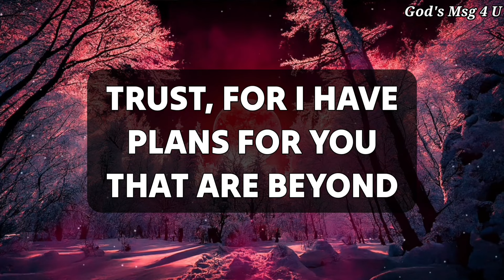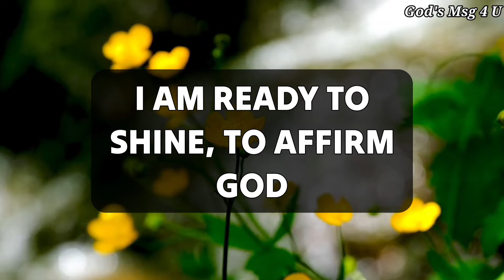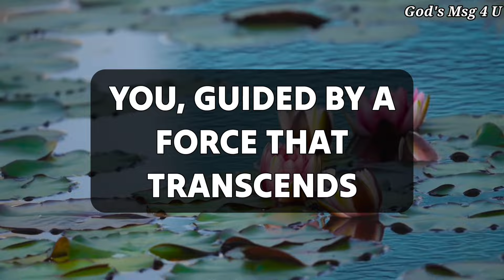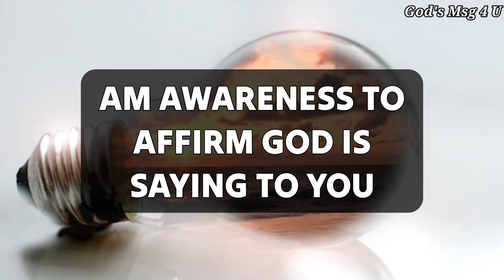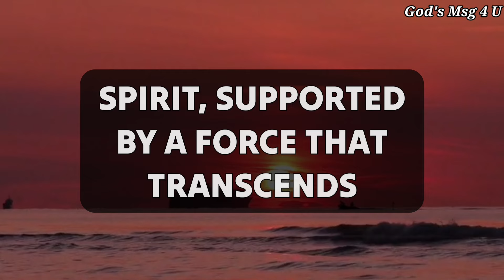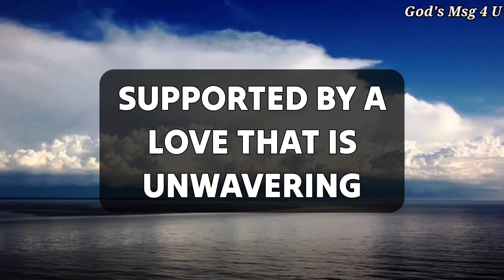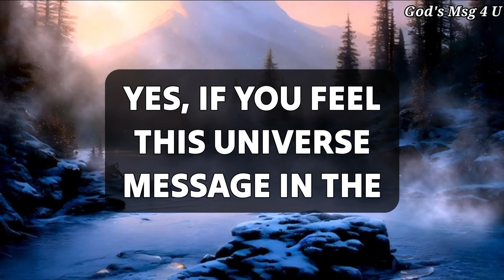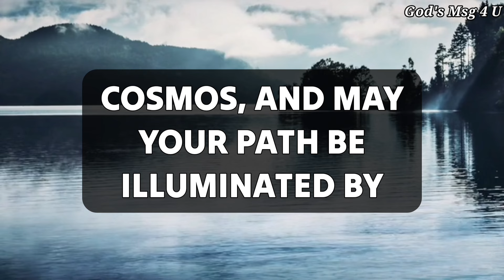God really Wants To Give You Divine Miracle Today.💌Open It Immediately ✝️jesusmessage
11:11💌God says, Someone is planning to put you in Jail...🌈Angels Message✝️Gods Message 1111 Share 💌 This Gods Divine Message With Your Family 👨‍👩‍👧‍👦 And Friends As Well As Those Who Need Guidance From The Universe. 🌌 stay tuned ☺️🥰 Infinite love and Gratitude ❤️🙏 BE HAPPY and Spread Happiness😊🥰 ❤️🌼Thank you🌼❤️🌼🧚 take care😄☺️ ▬▬▬▬▬▬▬▬▬▬▬▬▬▬▬▬▬▬▬▬
This Video Includes All These Searches 👇
1.God message for me today
2. God message for me
3. God message
4. God's message
 5. God message for you
6. Message from god
7. God's blessings message
8. Jesus message
9. God's message for me today
10. God message tarot
11. God's message for me
12. God's message today
13. Message of god
14. Sermons
15. God's message for you today
16. Motivational
17. Message from universe
18. Urgent message from god
19. Universe Message
20. Faith quotes
21. Jesus quotes
22. Church
 23. Joel Osteen
 24. Bible quotes
 25. Bible message
26. Quotes god
27. God's Motivation
28. Bible god quotes
29. Life quotes
30. Faith god quotes
 31. Christian Motivation
 32. The Lord Helps
33. God Helps
34. Grace for purpose
35. Jesus Status and Quotes
36 God's msg 4 u